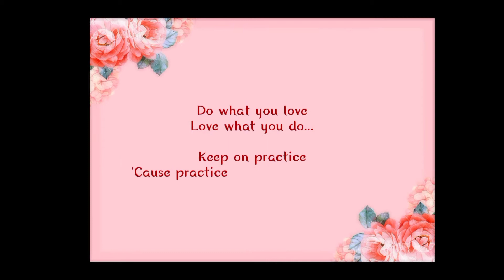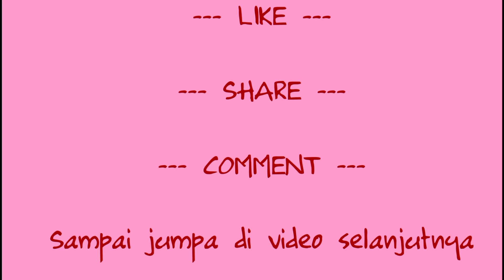Crochet Flower Tutorial Simple & Easy || Cara merenda (crochet) bunga mudah dan cepat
My video contains crochet tutorial

Hi, semuanya!
Jumpa lagi dengan Odelove Crochet.
Di video kali ini saya akan menunjukan cara membuat bunga lagi yang mudah dan cepat.
Saya masih menggunakan katun small ply dan hook merk rose no. 2/0.

Aplikasi bunga ini cantik sekali untuk dipadupadankan dengan kreasi crochet yang lain , atau bisa juga dijadikan bross maupun gantungan kunci.

Di tutorial kali ini hanya menggunakan tusuk:
- Rantai
- Treble Crochet / Triple Crochet = TR / TrC